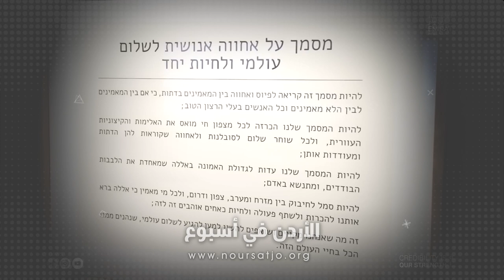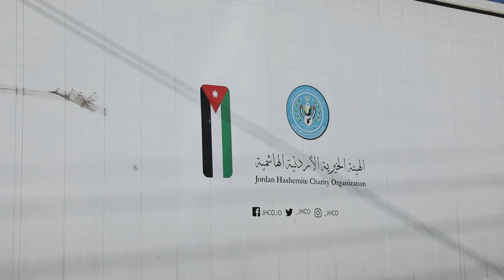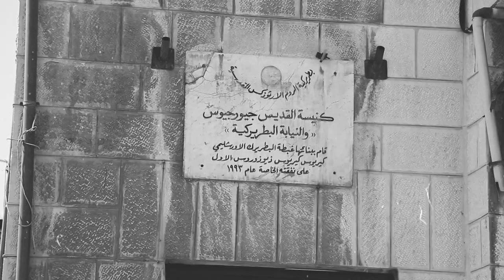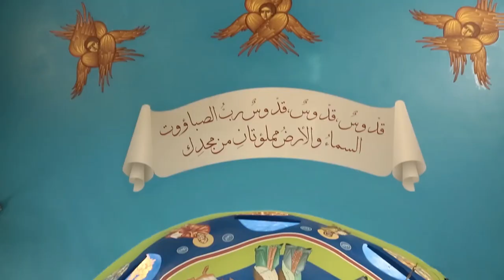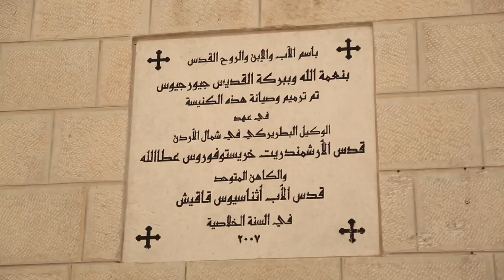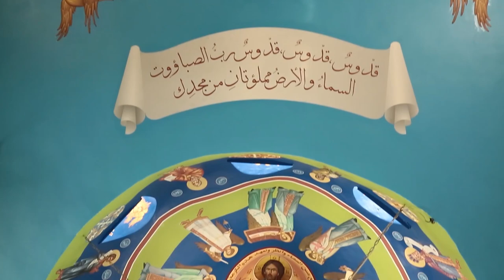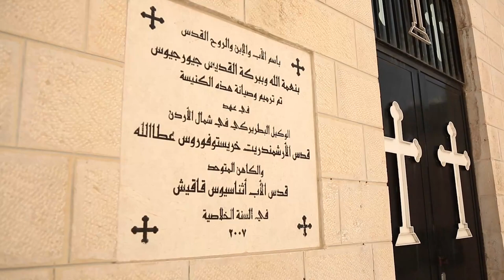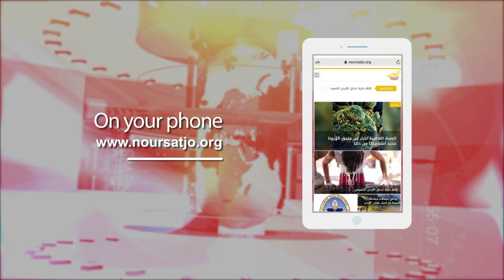نشرة الأردن في أسبوع 24 / 2 / 2023